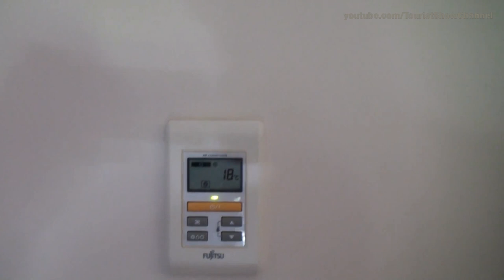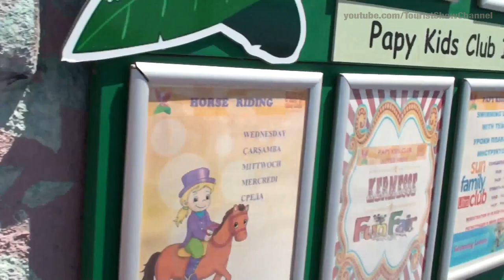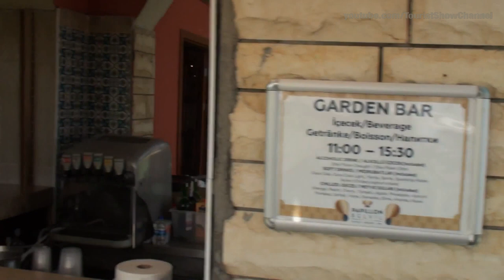Turkey. PAPILLON BELVIL HOTEL 5*. Full review (ENG SUB)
PAPILLON BELVIL HOTEL Turkey Belek. Full Hotel review
I offer my review of a cool hotel. Turkey, Antalya, Belek.
Hotel all inclusive ultra.
    In the review: territory, breakfast, beach, sea, room, swimming pools, children's entertainment, animation, what you can eat on the territory (guzleme, pizza, doner kebab..), an incredible dinner on Turkey Day.
Breakfast and lunch are typical for a 5 star hotel. But on the other hand, dinner is just a celebration of food, especially on theme days, Turkey Day, Sea Day. A lot of meat - beef, chicken, turkey - fried, boiled, grilled. An abundance of everything else.
     The hotel has free WIFI, upon check-in they give a password, it catches in the room.
     The trump card of the hotel is an interesting time for both adults and children. A kids club is engaged with children until late in the evening. Happy all kinds of competitions, contests. In the evening - children's performances: animation, show - tricks, parrots.
      For adults, great shows every night. Live music, disco, foam party.